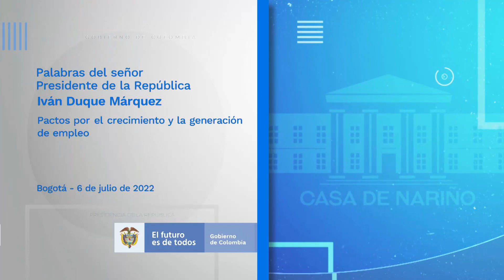Presidente Duque en la presentación de los Pactos por el crecimiento y generación de empleo -6/julio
Palabras del Presidente Iván Duque en la presentación de los Pactos por el crecimiento y generación de empleo - 6 de julio de 2022